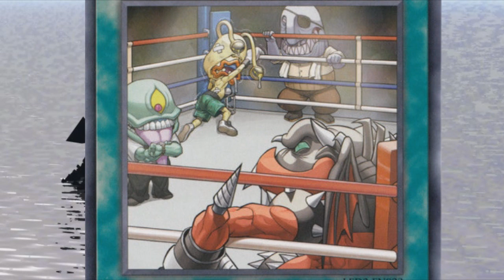Pathetic Aesthetic - Ojamas and Stuff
The allegories and art critique presented here are rambunctious works of pretension and spontaneity. Only a fool would take anything said here as legitimate.
ORIGINAL AIR DATE: MARCH 2019